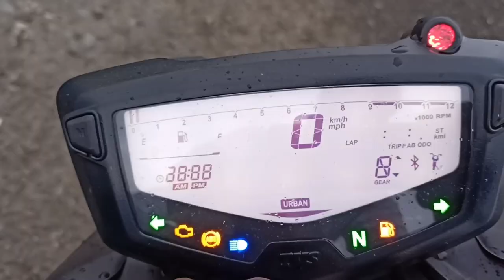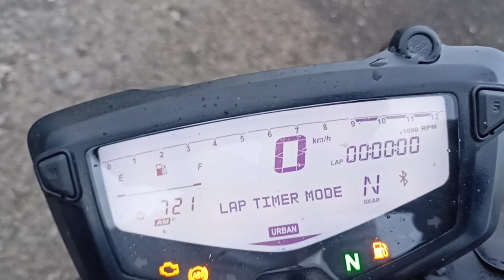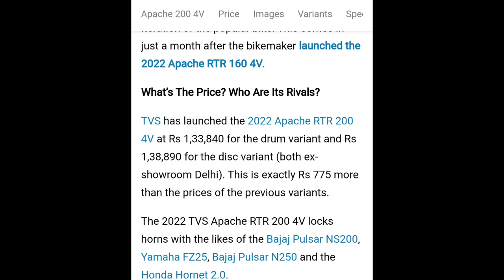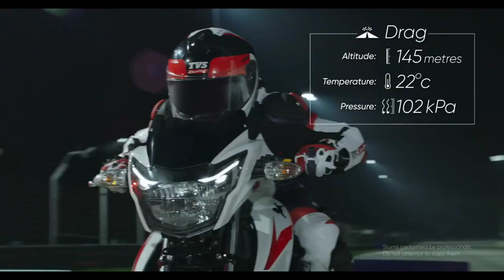2022 apache rtr 200 4v update / 200 4v launched / rtr 200 4v review / 2022 rtr 2004v / #200